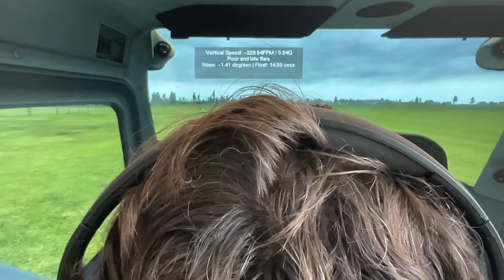C172 EHTX EHAL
XPlane 11 Flight from Texel (EHTX) to Ameland (EHAL).